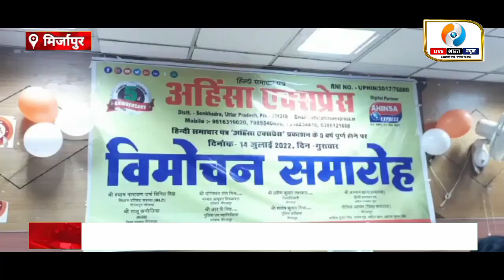हिंदी समाचार पत्र अहिंसा एक्सप्रेस न्यूज़ के 5 वर्ष पूर्ण होने पर विमोचन कार्यक्रम का आयोजन।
हिंदी समाचार पत्र अहिंसा एक्सप्रेस न्यूज़ के 5 वर्ष पूर्ण होने पर विमोचन कार्यक्रम का आयोजन किया गया। कार्यक्रम में मुख्य अतिथि के रूप में मंडलायुक्त योगेश्वर राम मिश्र उपस्थित रहे। लाइव भारत न्यूज़ एक हिंदी न्यूज चैनल है। लाइव भारत न्यूज चैनल लोकल खबरों के साथ-साथ राजनीति, अपराध, मनोरंजन, व्यापार और खेल के तमाम खबरों को दिखाता है। हम प्रत्येक खबरों को सच्चाई के साथ आपके सामने प्रस्तुत करते हैं। हमारा उद्देश्य यह है कि हम आपके क्षेत्र से जुड़े हर मुद्दों को अपने चैनल के माध्यम से दिखाएं और उसपर तत्परता से कार्यवाही करवाएं।